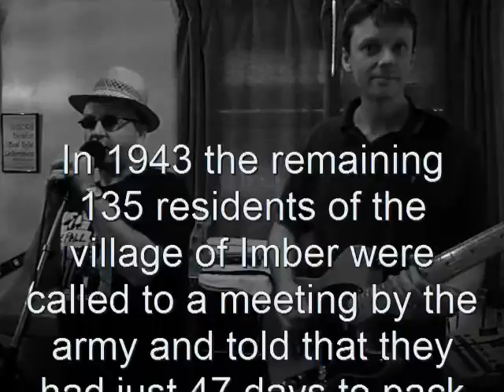Forever Imber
Imber was a small village situated on Salisbury Plain, or rather it was, until it was requisitioned by the War Department during World War 2 for use as a training ground in preparation for the D-Day landings. The residents were given just 47 days notice to pack up and clear out...